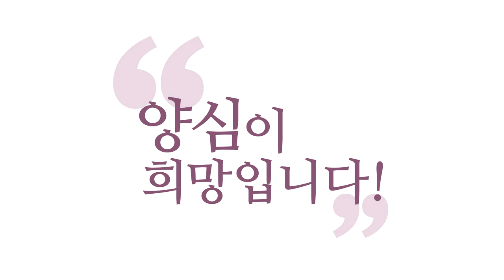[3분 인문학] 생활 속의 참나체험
- (191002 수낮 대담) 생활 속의 참나체험
여러분 진짜 맛있는 거 먹을 때,
진짜 좋은 거 볼 때, 그게 오감 만족이라 하더라도,
오감 만족도요, 에고가 할 말이 없어질 정도로 만족을 하면
참나가 드러나요.
왜냐하면, 에고가 할 말을 잃으면 드러나요.
그런데 에고가 이것저것 따지면,
그 따지는 것에 집중하는 통에
내가 존재한다는 걸 덜 느껴요.

못 느끼는 건 아닙니다.
왜냐하면, 내가 있으니까 망상 부린다는 것도 다 아세요.
다 아시는데, 그 망상 부리는 데 빠져 있다 보니까
내가 있다는 것을 덜 느끼게 돼요.
그런데 만약에 맛있는 걸 먹건, 좋은 걸 듣건, 좋은 걸 보건,
에고가 할 말이 딱 없어지면,
그때는 내가 존재한다는 것만 강력히 드러나요.

그래서 여러분, 진짜 좋은 거, 여러분 에고가 원하는 것도
하시는 그 순간에는요, 어느 때보다 내가 살아있다는
느낌이 들어요. 그게 존재감이에요.
일반인들도 다 얘기해요.
"나는 진짜 술을 마실 때 내가 살아있다는 걸 느껴."
"나는 뭐 이렇게, 자전거를 탈 때 내가 살아있다는 걸 느껴."
"달리기, 마라톤을 할 때 살아있다고 느껴."

"육체의 막, 한계가 오는 그런 상황에서 어느 때보다 나는
생생하게 살아있는 것 같아."
이런 게 참나를 만났다는 소리예요, 그 소리가 다.
"나는 고기를 먹을 때 막 살아있다는 걸 느껴."
"나는 정말 그 맛있는 어떤 케이크를 먹을 때,
진짜 내가 살아있다고 느껴."
아니면 "진짜 사랑하는 사람들하고 커피 한 잔 마시면서
수다 떨 때 살아있다는 걸 느껴."

"꽉 찬 느낌, 내가 뭐 더 바랄 게 없다."
이게 참나 상태예요.
에고가 느끼기에는 뭐 꽉 찼느니,
뭐 어느 때보다 살아있다느니, 뭐라고 에고가 하는데,
그게 참나랑 만났을 때의 증상들이에요.
참나가 뭐길래 그러냐?

그냥 존재 자체, 존재로만 만족하고 있는 자리.
어떤 것도 부족하지 않은 그 자리가 우리 마음 안에 있어요.
지금도 다 느끼시는데,
"그게 뭐 설마 그런 자리겠어?" 하고 사시는 거죠.
명상이라는 걸 따로 해주는 이유가
세상에 빠져버린 관심을 철수하느라고 명상을 하는 거예요,
각자대로 철수하는 법을.

뭔가 화두나 기도 하나를 세워서,
이것에 몰입하느라 다른 세상 것을 버리는 명상법도 있고,
최상승선(最上乘禪)은 아무것도 안 세우고, 그냥 내가
존재한다는 느낌만 느끼는 데 모든 걸 그냥 다 던져버리는.
내려놓는 거죠, 어떤 의미로는 내려놓은 거.
어떤 의미로는 "그 모든 걸 참나 자리에
던져버리고 내가 존재한다는 것만 느끼겠다."라고
이렇게 표현할 수도 있고.